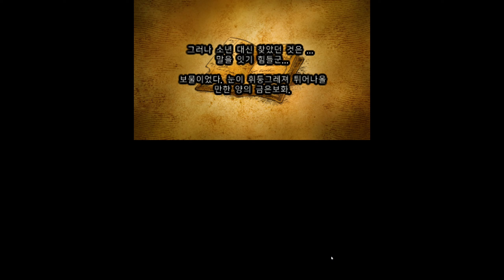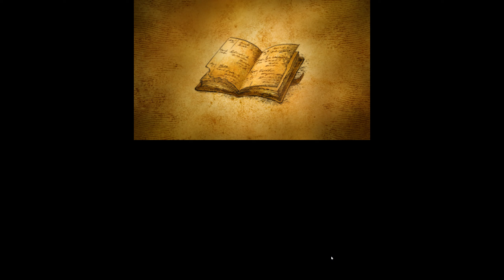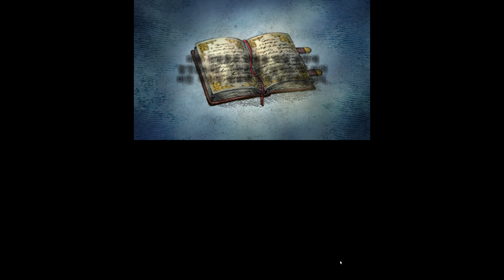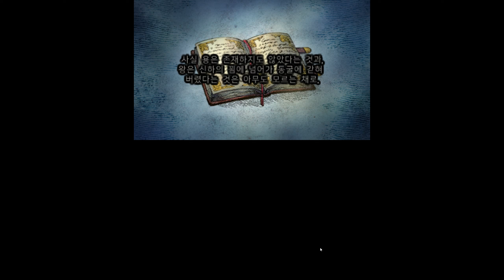레이튼 교수와 기적의 가면 #16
레이튼 교수와 기적의 가면